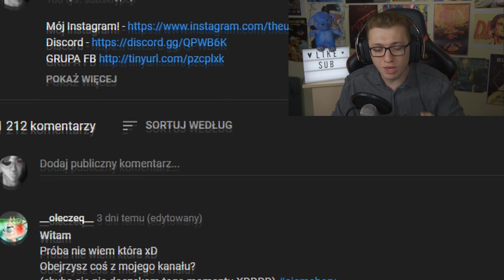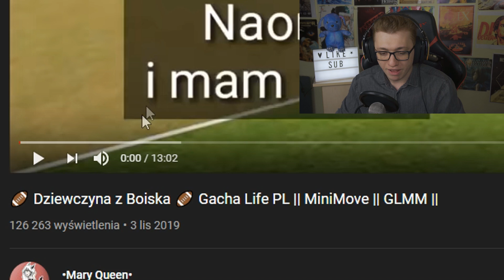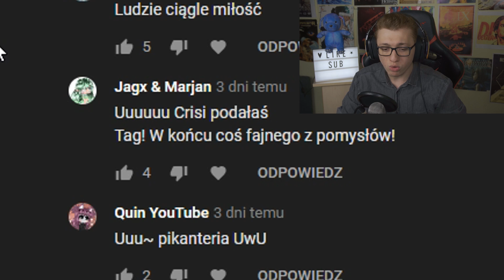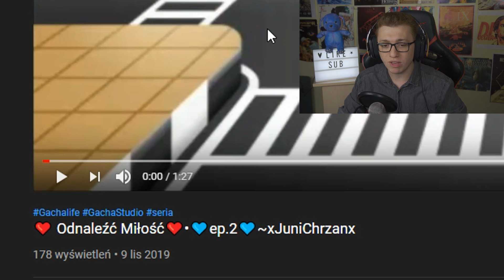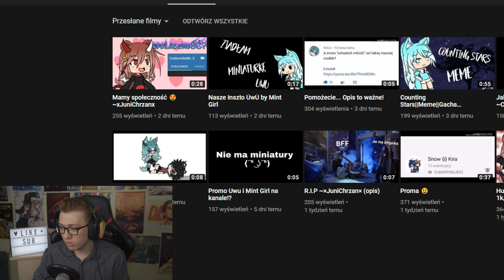DZIEWCZYNA Z BOISKA I WREDNE TAPECIARY! | GACHA LIFE